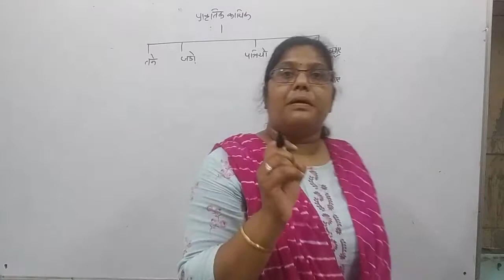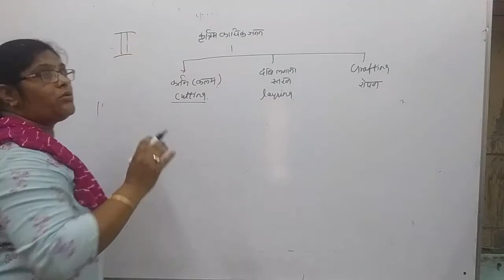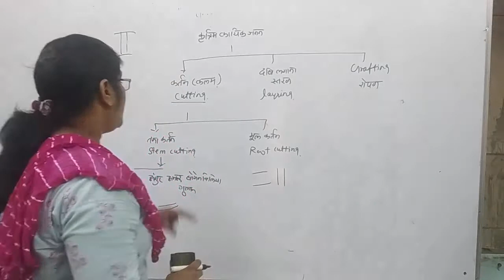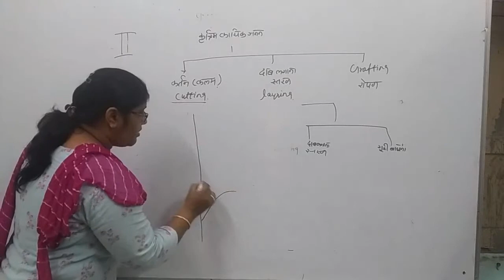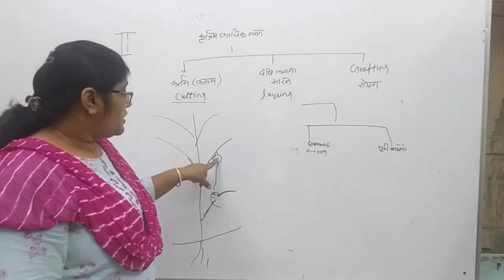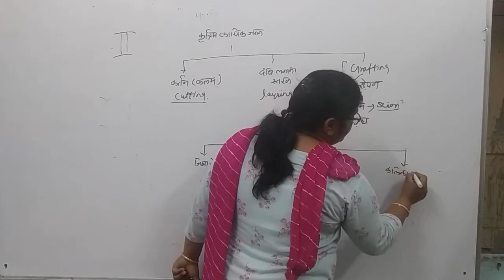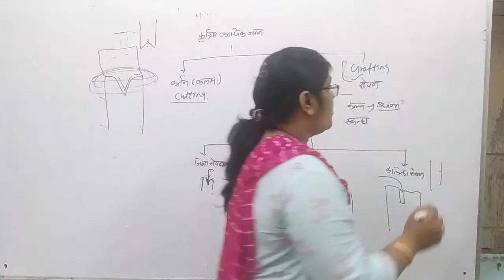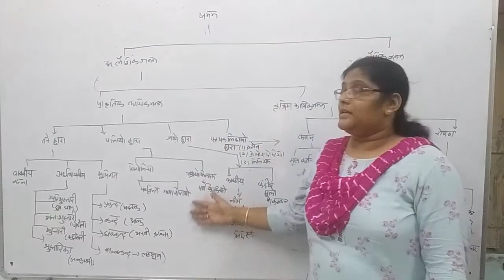Reproduction in Angiosperm 2